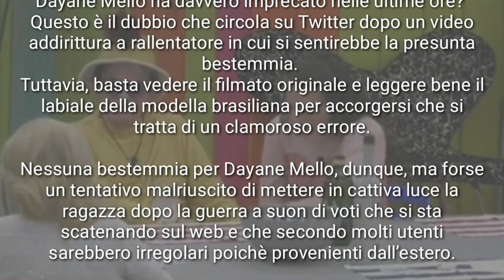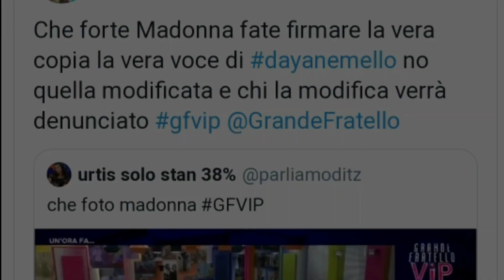DAYANE MELLO BESTEMMIA AL GFVIP? L'AUDIO È STATO MODIFICATO PER ACCUSARLA.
musica utilizzata: kiwi
artista: Jeef Kaale